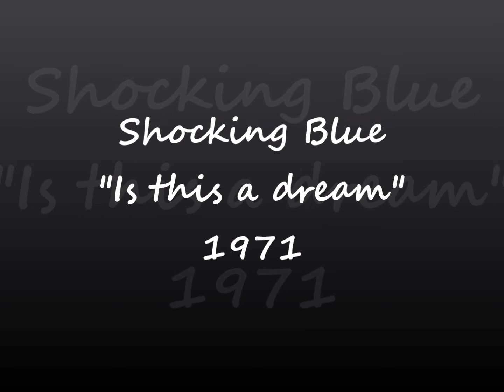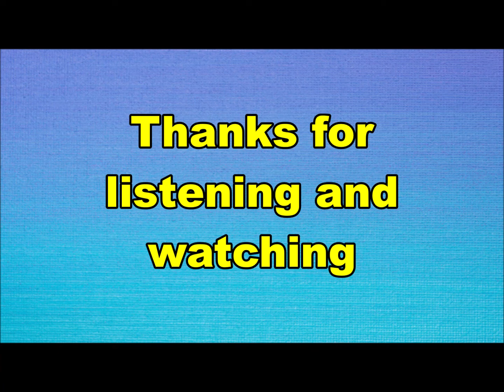Shocking Blue - Is this a dream (Nederbeat / pop) | (Den Haag) 1971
Shocking Blue uit DEn Haag met "Is this a dream" (Pink Elephant 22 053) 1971

Bezetting:
Robbie van Leeuwen
Klaasje vd Wal
Cor vd Beek
Mariska Veres